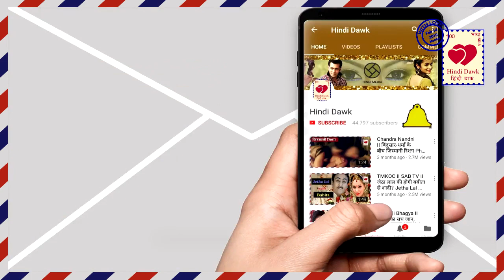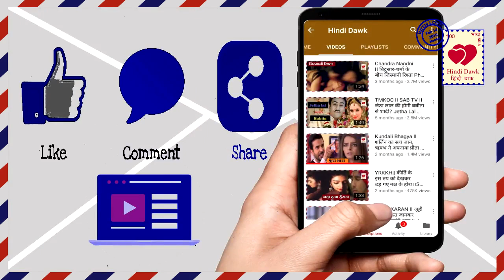Best Friends In Bollywood बॉलीवुड की मशहूर दोस्तियाँ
Best Friends In Bollywood
बॉलीवुड की मशहूर दोस्तियाँ